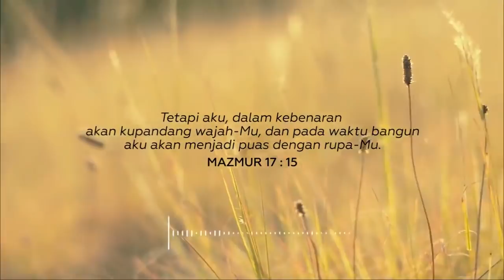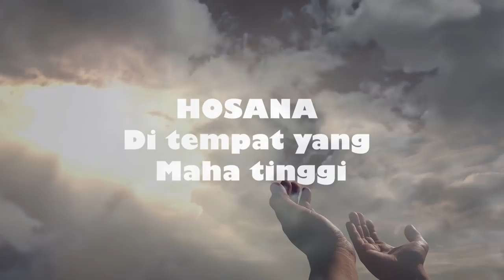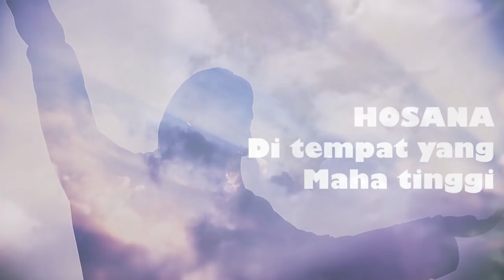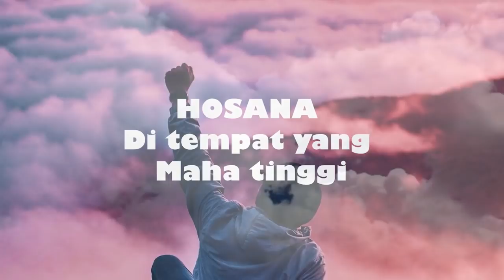December 20 • Yesus NamaMu Indah - Segala Puji BagiMu // Daily Worship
December 20 - 2 Songs - Daily Worship

1. Yesus namaMu indah - Herlin Pirena 0:00
2. segala puji bagiMu - Priskila 5:18